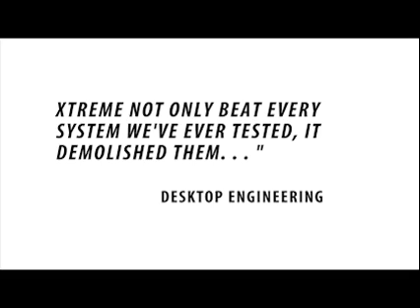3DBOXX XTREME commercial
Commercial for BOXX Technologies' 3DBOXX XTREME Series, the fastest workstations in the world.